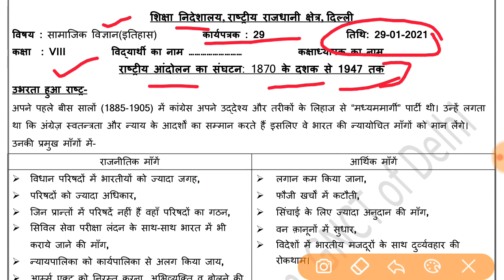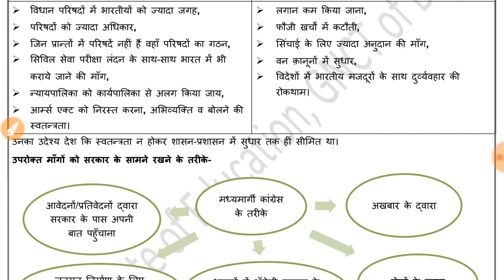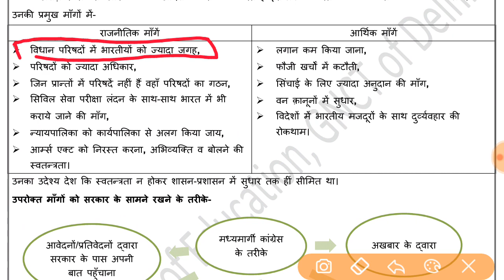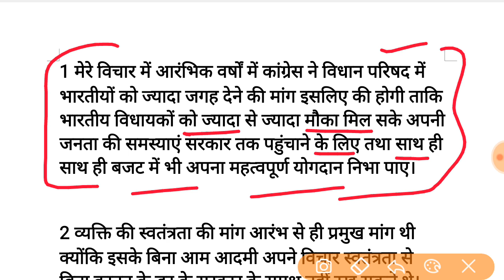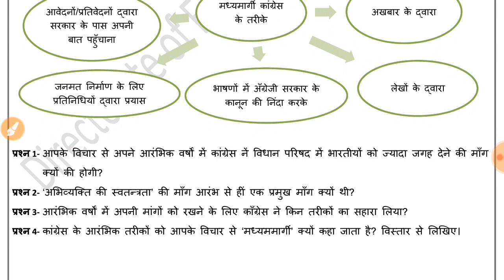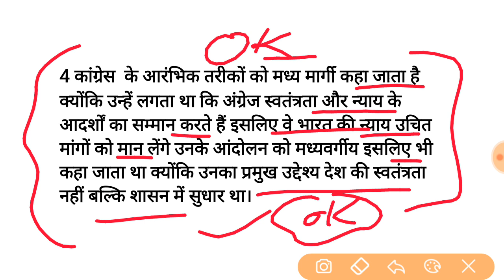social science worksheet 29 class 8(29/1/2021)hindi medium/sst worksheet29 class 8/ssc worksheet29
Social science  worksheet 29 class 8 (29/01/21) hindi medium/worksheet 29 sst class8/class8 social science worksheet